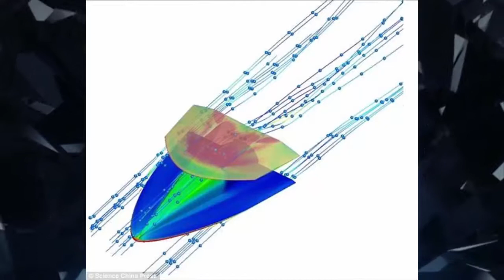China's hypersonic heavy bomber plans revealed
Plans for a new hypersonic aircraft have been unveiled by Chinese researchers
It would hit speeds of more than 3,700mph, or five times the speed of sound
The two sets of wings that utilise one another to reduce turbulence and drag
China's military could load the plane with 'anything

Hypersonic aircraft are those capable of a hitting speeds five times the speed of sound or more.
The vehicles could be used to deliver missiles, including nuclear weapons, to targets around the world in a fraction of the time achieved by current craft.
Hypersonic vehicles travel so rapidly and unpredictably they could provide an almost-immediate threat to nations across the globe.
Once developed, the gap between identifying a military threat and launching an attack on it will drop from hours to minutes, even at long distances.
Since 2013, China has conducted seven successful test flights of its hypersonic glider DF-ZF.
The vehicle will be capable of speeds of between Mach 5 and Mach 10, or five to 10 times the speed of sound.
US officials tested tested HTV-2 in 2011, an unmanned aircraft capable of Mach 20, but the hypersonic flight lasted just a few minutes before the vehicle crashed.